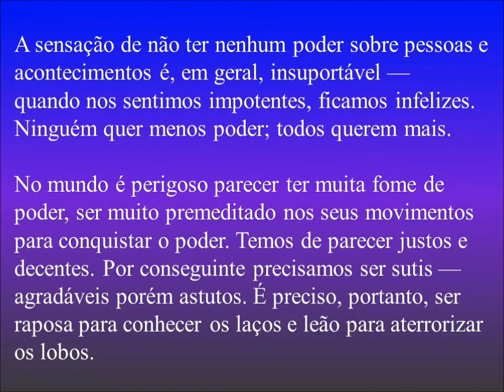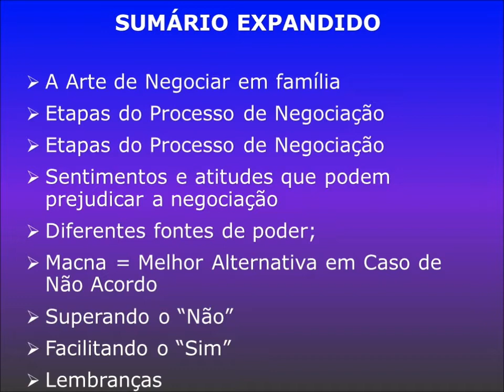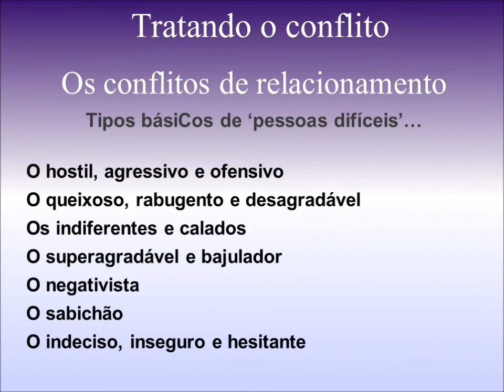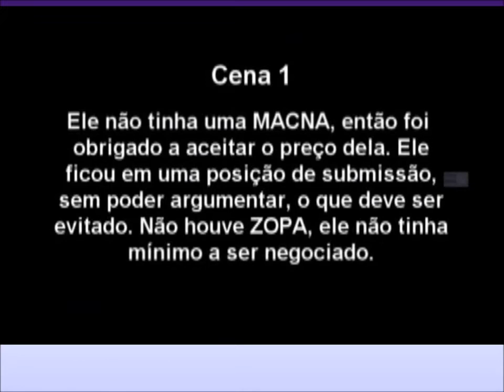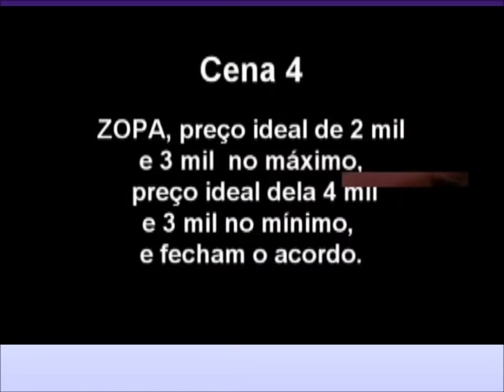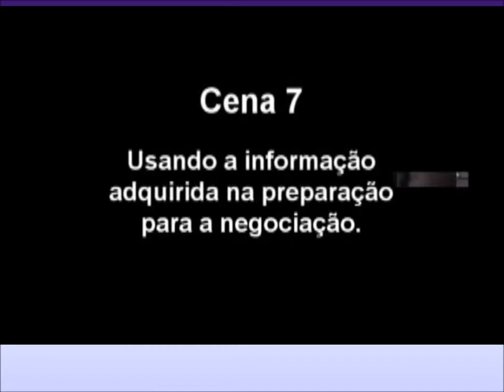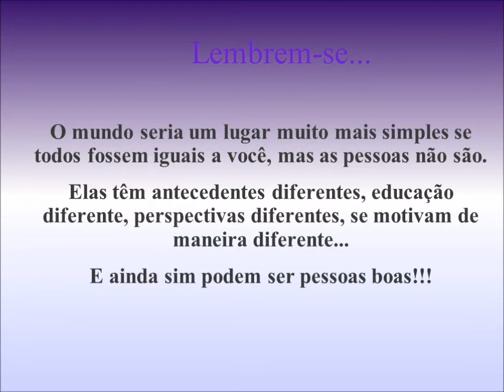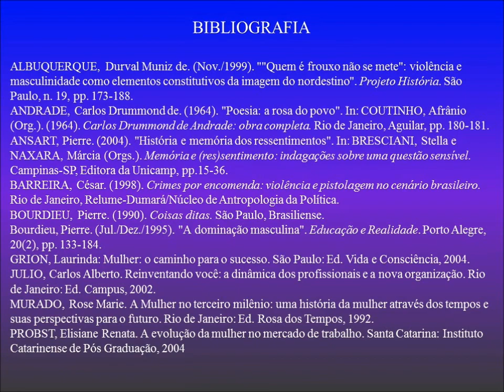Aula sobre Conflito e Negociação em Família.wmv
Aula sobre Conflito e Negociação em Família. COMUNICADO AO LAR: EU VENDO BELEZA é uma palestra a mulher que faz de sua caminhada um movimento rumo ao futuro, com lucidez e determinação, numa atitude vencedora.

A palestra COMUNICADO AO LAR: EU VENDO BELEZA foi especialmente organizada a pedido da Diretora Miriam Aparecida Gonçalves para atender as necessidades de Consultoras de Beleza que trabalham com produtos Mary Kay.

Durante duas horas mergulha-se nas profundezas abissais do comportamento humano abordando-se aspectos fundamentais sempre de uma forma muito prática e acessível.

Este trabalho bem como o referencial bibliográfico distribuído inclui propostas de relaxamento, avaliações pessoais, histórias curtas e frases inspiradoras